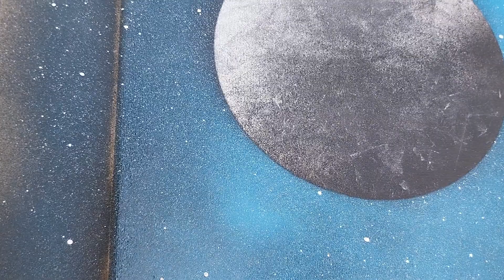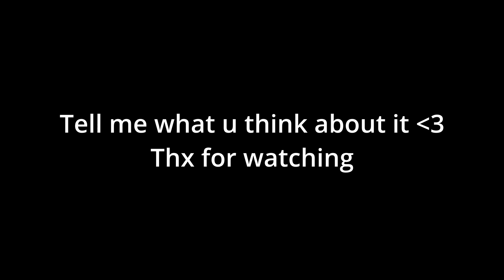Moon blue holo - Spray Paint Art